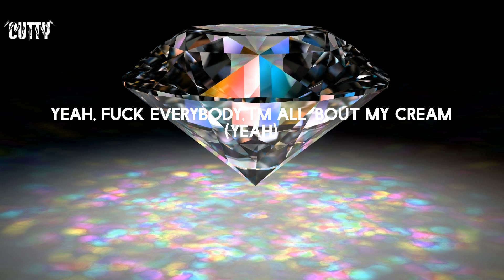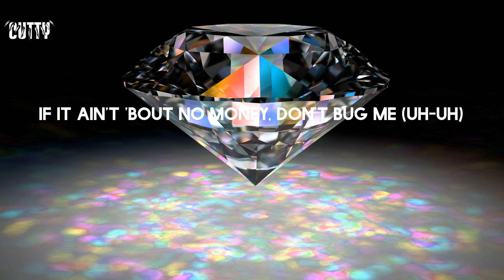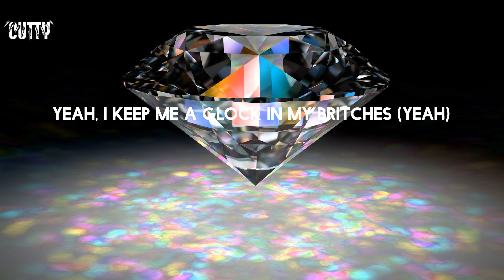Key Glock - From Nothing (Lyrics)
From Nothing - Key Glock

Lyrics:
(Ayo, ayy)
(Yeah, run it up, Blondo)
Like that?
All the way up
Yeah, yeah
Yeah, yeah, yeah, yeah, yeah, ran up my money
I came in the game, did my thing, get Johnny
I'm the same young nigga that came from nothin'
Yeah, yeah, yeah, yeah, yeah, bitch, I came from nothin'
I'm straight off the block, I won't change for nothin'
I made it out the hood, but I still be thuggin' (yeah)
I made it out the hood, but I still be juggin'
Hood-rich nigga, hands still get dirty (yeah, yeah)
Only twenty-four and I keep me a thirty (yeah, yeah)
Shit'll get ugly, I got it in public
This not a secret, I got it on me (yeah)
Fucked around, spent like three million in bling (bling)
I know I'm humble, it's not what it seems
Yeah, fuck everybody, I'm all 'bout my cream (yeah)
Cartier shades, yeah, I ball like Kareem (ball)
Yeah, I leave a mark when I love the scene (mark)
I'm nothin' like y'all, these niggas be green
From the same city that killed Martin Luther King
Young niggas ain't really havin' no dreams (yeah, yeah, yeah, yeah)
Young niggas tryna get up some money (some mula)
Young nigga came a long, long, long way (yeah, yeah, yeah, yeah)
Came bringin', sippin' lean, first Sunday (yeah, yeah, yeah, yeah)
I'm all out west, count the motherfuckin' check (yeah, yeah, yeah, yeah)
We gang and them smokin' on chronic (gang, gang)
You know how it do, bitch, I'm 'bout that bag (yeah, yeah, yeah, yeah)
If I said I did it, I done it (yeah, cha-ching)
Yeah, yeah, yeah, yeah, yeah, ran up my money (phew)
I came in the game, did my thing, get Johnny (phew, phew)
I'm the same young nigga that came from nothin' (phew)
I'm straight off the block, I won't change for nothin' (phew)
I made it out the hood, but I still be thuggin' (uh, uh, uh, yeah)
It's nothin' (it's nothin'), I just put me an opp in the oven (yeah)
Tryna put so and so in the rusher (fah)
When they catch that boy, know they gon' rush him (rush him)
Yeah, you know I hold grudges, don't judge me (yeah)
If it ain't 'bout no money, don't bug me (uh-uh)
If it ain't 'bout no money, don't bug me
Yeah, I really made M's with my cousin (my cousin)
Bitch (bitch), I gets it (I gets it)
Did I mention I get it the quickest? (The quickest)
Yo, I get it the quickest and swiftest (yeah)
F&N turn a fuck nigga Christian (fah)
Miss the Glock, I got bundles of bitches (yeah)
Yeah, I keep me a Glock in my britches (yeah)
Yeah, my mind still stuck in the trenches (yeah)
Yeah, I got rich and stego on mentions (bitch, yeah, yeah, yeah)
I'm straight off the block, I won't change for nothin' (uh, uh)
I made it out the hood, but I still be thuggin' (uh, yeah)
Hood-rich nigga, hands still get dirty
Only twenty-four and I keep me a thirty
Shit'll get ugly, I got it in public (fah)